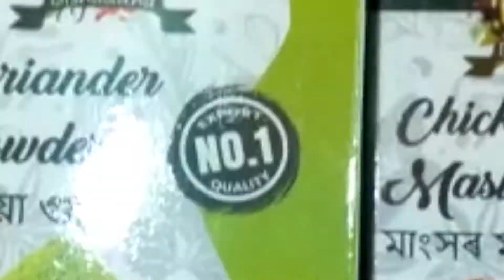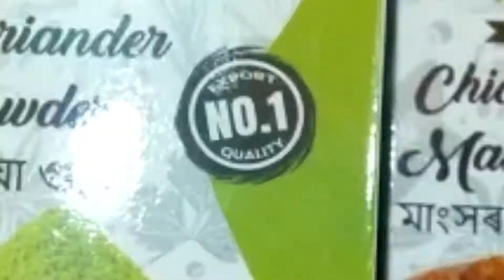মৰিগাৱত ১১ টাকৈ ৱাৰ্ডতে এতিয়া প্ৰায় বিজেপি দখলত